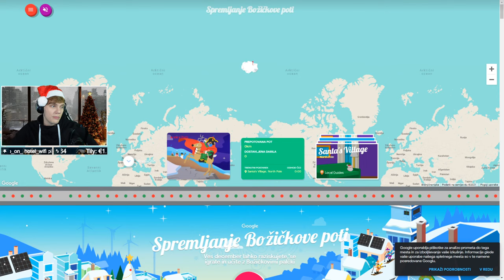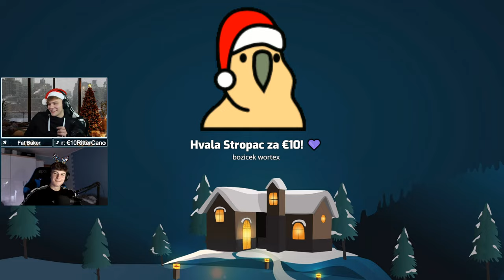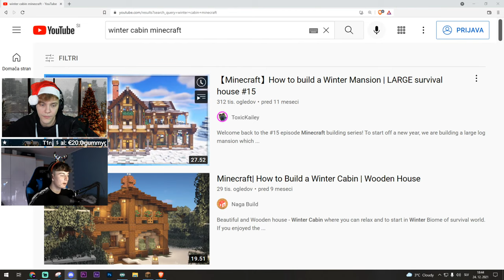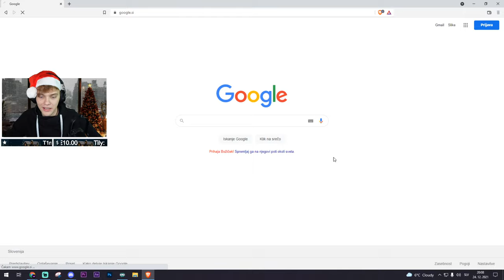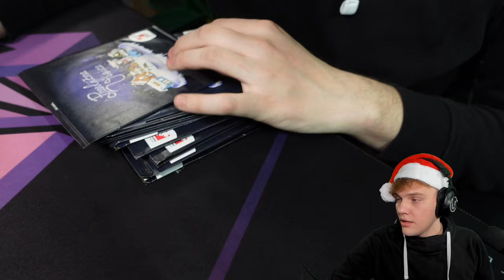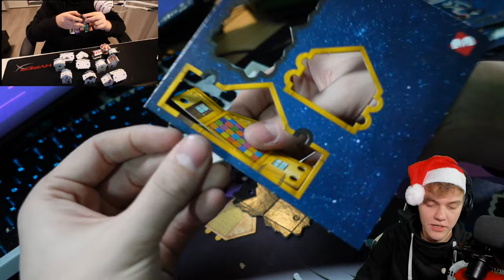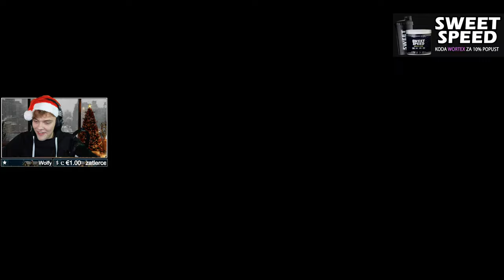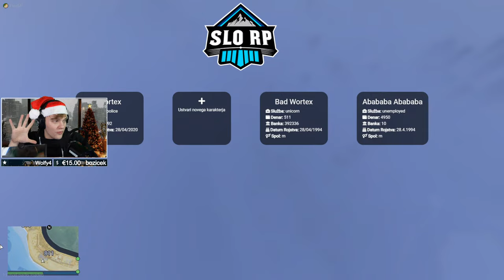UVICraft z Aljažkom & 🎅🏻OBISK BOŽIČKA!🎅🏻 || ❄️Uporabi kodo BESTAIMEU!❄️[SLO]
SUPPORT A CREATOR KODA ▶️ BESTAIMEU
❗️ UVI GEAR & UVI CHAIR koda :  " wortex " za 15% popusta ❗️

💰 TOP 3 DONATORJI TEGA MESECA 💰
🥇 1. Janez・[249€ ]
🥈 2. Jelinc ・[61€ ]
🥉 3. ItsFILIP4EVER ・[54€ ]
💰 TOP 5 DONATORJEV [ ALL TIME ] 💰
🥇 1. MintFoxy ・[ 1641€ ]
🥈 2. ZigiCopat・ [ 1000€ ]
🥉 3. Primož Jelinčič・ [ 985€ ]
4. Unknown・ [ 760€ ]
5. SPTDejan・ [ 705€ ]
⬇️ Mi želiš kaj poslati? ⬇️
Legit d.o.o - WORTEX
Brnčičeva 13
1231 Ljubljana-Črnuče
📷 SOCIALNA OMREŽJA 📷
MINECRAFT  SERVER
IP : go.uvicraft.si

Thumbnail naredil :  wortex

Hvala vsem!❤️